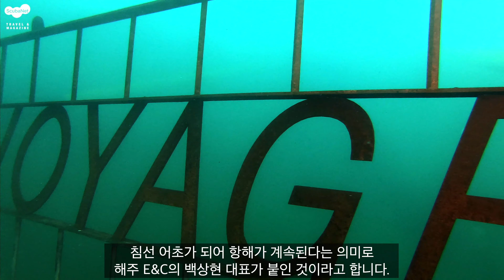강릉해중공원 러시아 트롤어선 스텔라호 투하 현장 다이빙 취재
러시아 트롤어선 스텔라 호 투하 과정, 최초 다이빙 취재
난파선 스텔라 호가 궁금하시면.(더보기를 눌러주세요)

2020년 5월 7일 새벽 강원도 강릉시 사천항에 도착하여 러시아 트롤어선 스텔라 호의 투하 과정 전체와 투하 후 최초 다이빙을 하며 수중 상태를 직접 취재했습니다.
영상에서는 스텔라 호의 예인, 투하 작업 및 투하 과정, 수중영상, 김동식 수중촬영감독, 김한근 강릉시장, 시행사인 해주 E&C의 백상현 대표 등과의 인터뷰도 포함되어 있습니다.
스텔라 호는 2,470톤 크기의 러시어 트롤어선으로 재절은 강철이며, 길이는 62m, 높이는 브릿지 기준 18.8m, 브릿지 타워 위의 레이더까지 포함하면 24m가 됩니다.
인근의 800톤급 엠버33 난파선에 비해 북쪽으로 좀 더 올라간 곳에 투하되었습니다.
더욱 자세한 내용은 영상을 끝까지 시청하시면 알 수 있습니다.